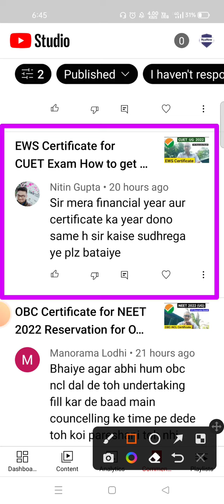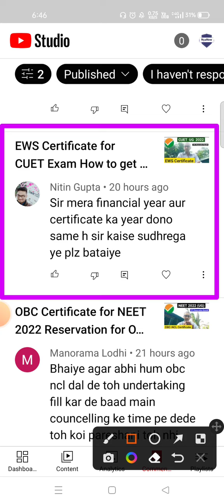EWS for CUET Exam